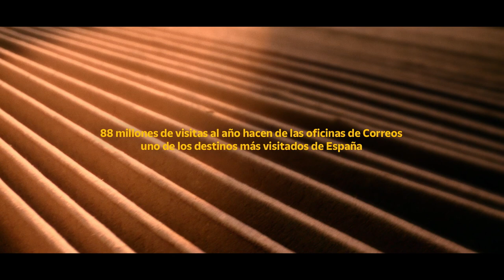88 millones de visitas cada año en las oficinas de Correos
88 millones de visitas cada año en las oficinas de Correos